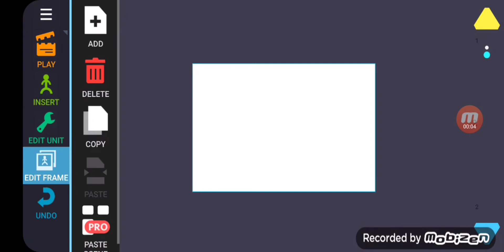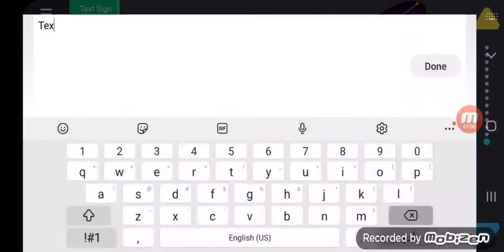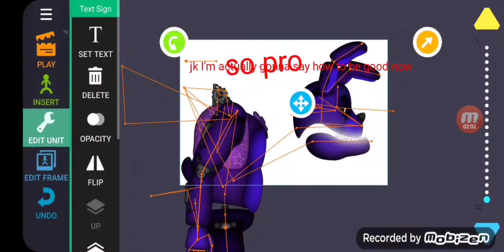how to be good on dc2 100% real no clickbait 100% no coconut mall